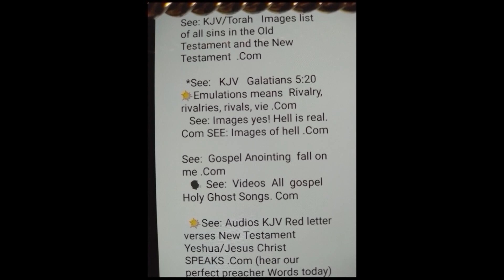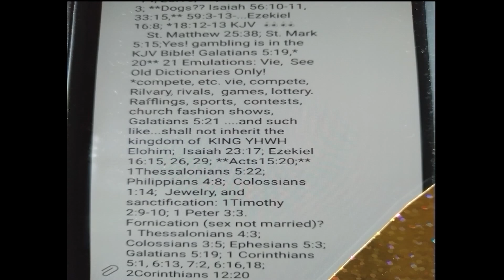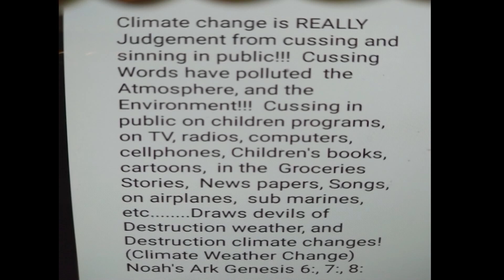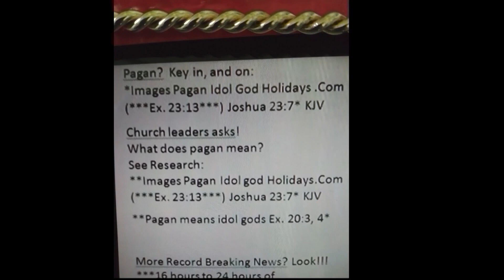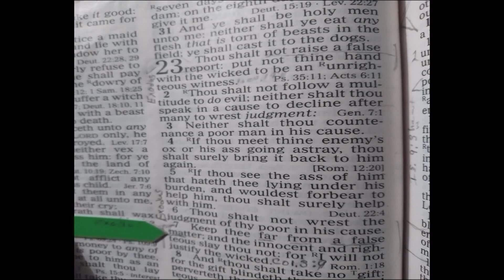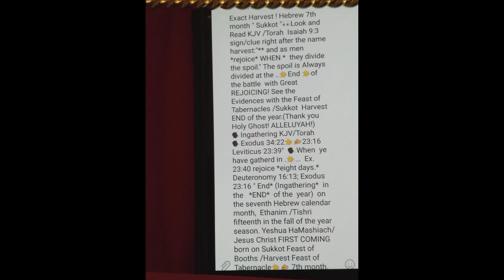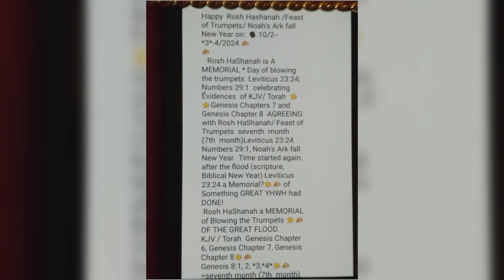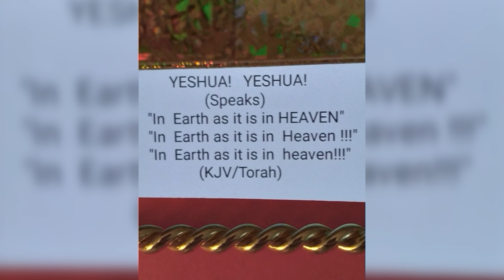7 17 FANNIE MAY